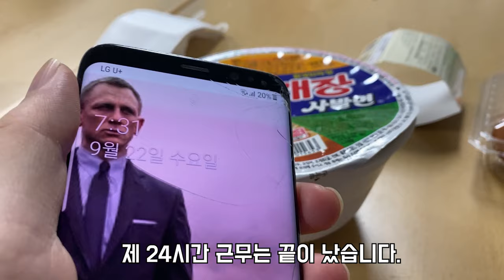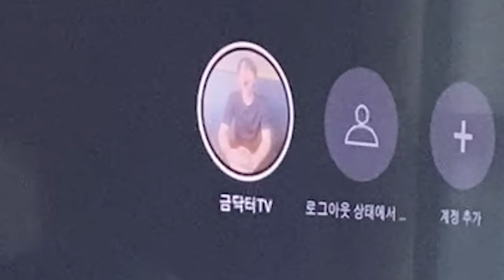[일상 VLOG] 잠 없어도 성공한 의사의 삶 (feat. 추석 당직, 삶은 고구마, 24시간 근무 )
Kevin MacLeod의 Happy Boy End Theme에는 크리에이티브 커먼즈 저작자 표시 4.0 라이선스가 적용됩니다.